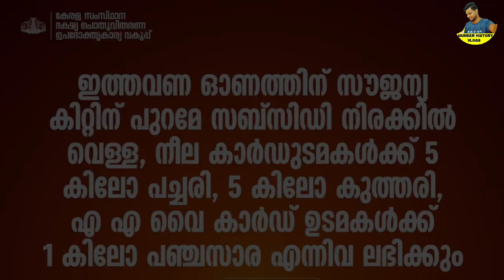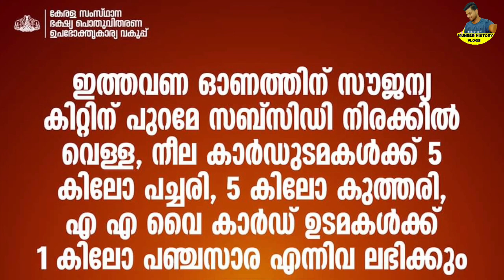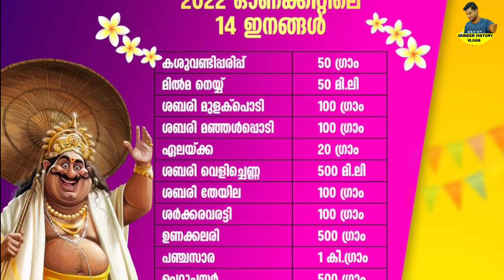Ration New 3 Notifications,ഓണ കിറ്റ് പാക്കിംഗ് നടപടികൾ തകൃതിയായി, വിതരണം താമസിക്കാൻ സാധ്യത, new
Ration New 3 Notifications,
ഓണ കിറ്റ് പാക്കിംഗ് നടപടികൾ തകൃതിയായി,  വിതരണം താമസിക്കാൻ സാധ്യത, new information for ration card holders, ration notice,  New welfare pensions can be applied for now,Prime Minister Garib Kalyan  Anna Yojana rice stopped the distribution,Loss of BPL ration card,Jaya rice will be distributed in Kerala through ration shops,Ration Buyers Know Important